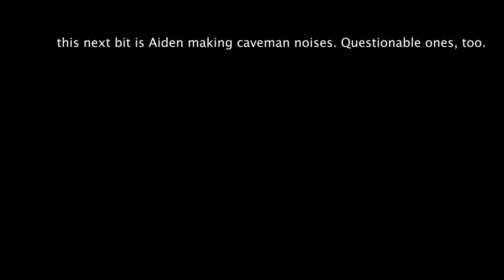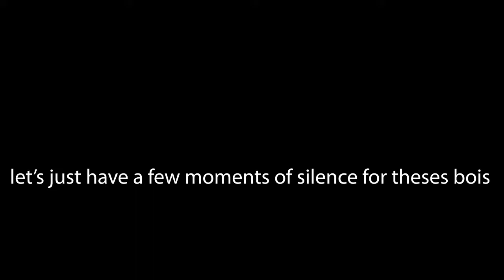bambling babbling band of baboons play fortnite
Finally something other than Instagram videos. Big props to Prth for editing this.